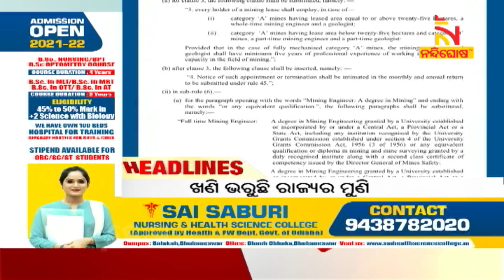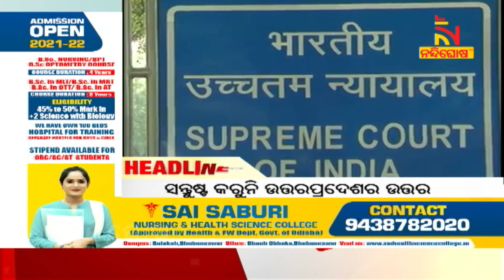Headlines @7PM | 8th November 2021 | NandighoshaTV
* DishTV Channel No: 1367
* Airtel Digital TV Channel No: 611
* TATASky Channel No: 1779
* hathw@y Channel No: 731
* Ortel Channel No: 707
* Videocon d2h Channel No: 840
* SITI Channel No: 17 & 458
* GTPL Channel No: 719
* SUN Direct Channel No: 667
* Asianet Channel No: 219